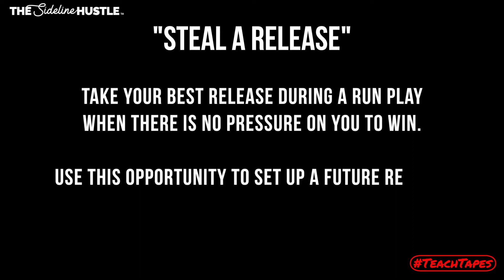Steal a Release - TeachTapes (47)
“Steal a Release”
During a Run play - don’t take a play off and casually run the DB down field.
Take your best release and use every Run play as an opportunity to gain information on how to beat the DB when it counts.
Develop your plan, set up the next move, find his weaknesses.
Juwann Winfree did this perfectly in the 2 plays leading up to this TD catch last weekend!
Every. Detail. Counts.